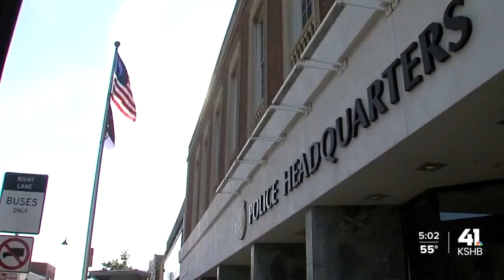Hope to hesitation: Alleged Roger Golubski victims want more from investigation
As the sun beamed down on Kansas City, Kansas, Police Department headquarters Monday afternoon, alleged victims of former Det. Roger Golubski and their families gathered outside ahead of a joint press conference with KCKPD and other officials.

Star Cooper believes Golubski killed her mother almost 40 years ago. She’s been pushing for an investigation for decades.

After Friday’s federal indictment and Monday’s announcement of a press conference, she felt there was hope for closure.

“It actually feels, it feels alright,” Cooper said. “I see some progress coming.”